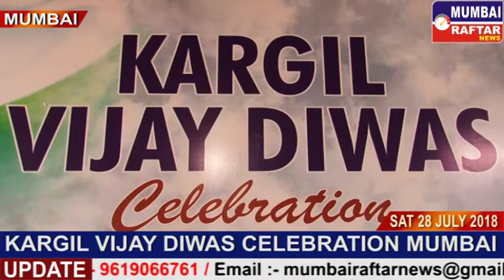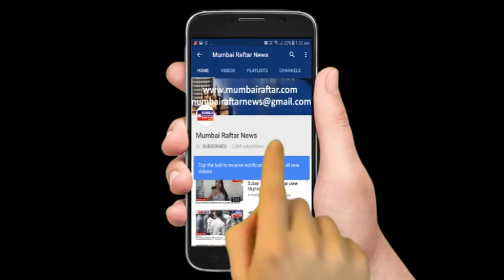KARGIL VIJAY DIWAS CELEBRATION MUMBAI